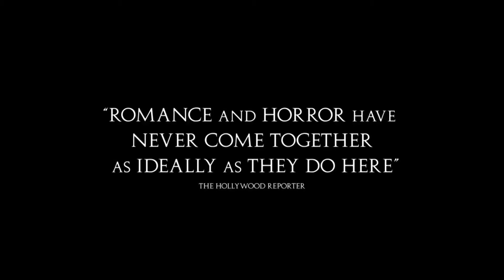Bones And All | Official Trailer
Coming to Imagine Cinemas Wed, Nov 23, 2022

A story of first love between Maren (Taylor Russell), a young woman learning how to survive on the margins of society, and Lee (Timothée Chalamet), an intense and disenfranchised drifter, as they meet and join together for a thousand-mile odyssey which takes them through the back roads, hidden passages and trap doors of Ronald Reagan's America. But despite their best efforts, all roads lead back to their terrifying pasts and to a final stand that will determine whether their love can survive their otherness.

Rating: R (strong, bloody and disturbing violent content, language throughout, some sexual content and brief graphic nudity)

Screenplay: David Kajganich

Cast: Andre Holland, Chloë Sevigny, David Gordon Green, Jessica Harper, Mark Rylance, Michael Stuhlbarg, Taylor Russell, Timothee Chalamet